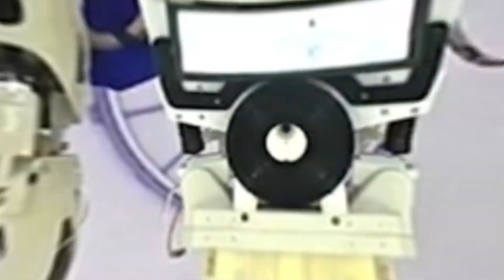Elon Musk Fell For This SEDUCTIVE AI Female Robot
The humanoid robot SOFIA the Robot was introduced in 2016 by the Hong Kong-based engineering company Hanson Robotics. Its purpose is to engage in social interactions with humans. Even though SOFIA lacks human intellect, her combination of artificial intelligence and scripting software enables her to have a wonderfully clear conversation. She also has a lifelike appearance and the best imitation and response to human expressions in the robotics field.A collective intelligence known as the SOFIA Intelligence Collective, which combines real AI with human input, is integrated into SOFIA. This SIC is seen as a relationship of trust between humans and SOFIA, wherein the team guides the AI robot through its developmental ups and downs in the hopes that it may eventually acquire sentience and mature into an adult with human-like traits. These days, androids and robotics are finally becoming commonplace.Robocops, such as SOFIA, are ubiquitous. Experts at SXSW assert that SOFIA-like robots hold the key to facilitating human-computer contact and realizing the vision of sympathetic robots that aid in creating the life of the future.